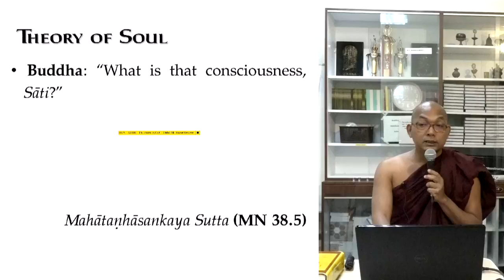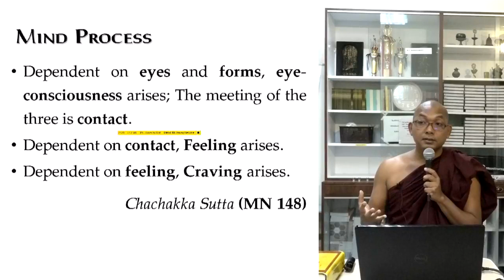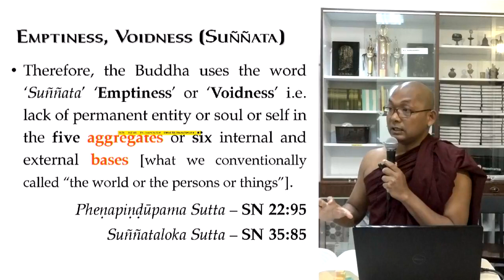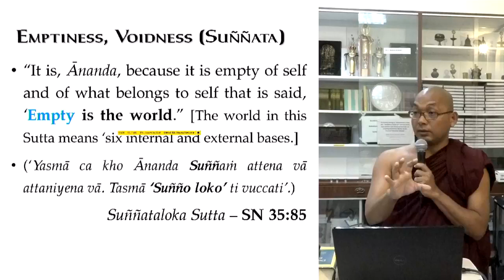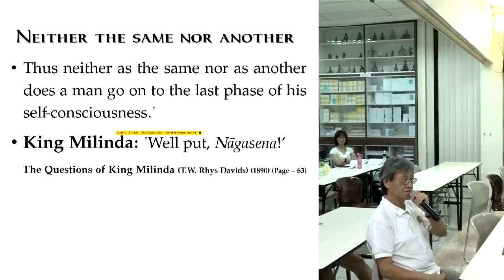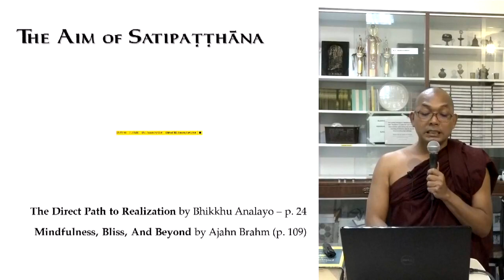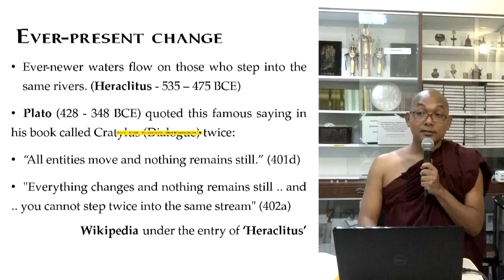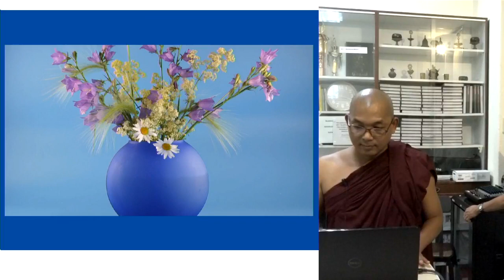Meditation - 8 (Bhante Cakkapala) 2019-04-25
In this video, you can learn following topics:

- Theory of Soul (MN 38.5)
- Where does our mind come from?
- Emptiness (Suññata) [SN 22:95; SN 35:85]
- Soul Theory In Bagavad-Gītā
- Neither the same nor another(Na ca so na ca añño)
- Just Phenomena Alone Flow On
- The aim of Satipaṭṭhāna is to see anatta
- Consciousness of Arahant and the Buddha After their death